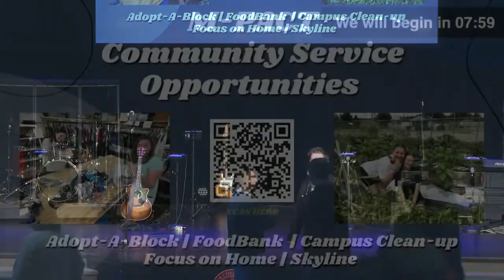Dr. Brian L. Johnson - Nov. 2, 2023 MACU Chapel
As the first minority president in the institution’s 83-year history, Dr. Brian L. Johnson comes to Warner Pacific University with a lifetime of preparation. Johnson is an accomplished professor, scholar, speaker and administrator. Notably, he has published seven academic and scholarly books–including two books on William Edward Burghardt Du Bois and one institutional history of his alma mater, Johnson C. Smith University, a historically black university.

Johnson received his Ph.D. in English from the University of South Carolina, specializing in 17th-19th Century American Literature, and his M.A. in English from The University of Wisconsin-Madison. Before taking the helm at WPU, Johnson was the Vice President/Senior Campus Administrator at Mercy College in Manhattan, NY. From 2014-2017, he served as the President and CEO at Tuskegee University in Tuskegee, AL. He also served as Interim Vice President for Strategic Planning and Institutional Effectiveness and Assistant Provost/Assistant Vice President for Academics at Austin Peay State University in Clarksville, TN.

Dr. Johnson is also a sought-after speaker who shares a powerful and compelling narrative based upon an August 31, 1995, biographical article, the Raleigh News and Observer titled, “A Young Man Apart, A World Apart,” and becoming an accomplished professor, scholar and academic administrator before the age of 40. Dr. Johnson has been selected to speak at several events included. Among these was his selection as Clemson University’s 2015 Martin Luther King, Jr., events; Auburn University’s 2016 Martin Luther King, Jr., events; Westmont College Provost Lecture Series; University of Toledo 2016 Black History Month events; Gordon College’s Feb. 2016 Faith Seeking Understanding Lecture Series; Mercy College 2016 Commencement, and the Doctoral Hooding speaker at the University of South Carolina-Columbia 2014 Winter Ceremony. Mercy College awarded Dr. Johnson his first honorary doctorate in 2016.

Among several academic and administrative awards, he has received a 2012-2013 American Council on Education (A.C.E.) Fellowship (Presidential Aspirant); a 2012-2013 American Association of State College and University (A.A.S.C.U.) Millennium Leadership Initiative Fellowship (Presidential Aspirant); a (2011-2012) (CCCU) Consortium of Christian Colleges and Universities rising senior administrative Fellowship; a (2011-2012) Tennessee Board of Regents Maxine Smith rising senior administrator Fellowship at the Tennessee Higher Education Commission; a 2007 Woodrow Wilson/Career Enhancement Sabbatical Fellowship; a 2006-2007 appointment as the Civic Engagement Scholar within the J. McDonald Williams Institute of Dallas, Texas; a 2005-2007 Lilly Foundation/Center for Christian Studies Fellowship (Gordon College, Wenham, MA); a 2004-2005 non-resident fellowship within the W.E.B. Du Bois Institute for African and African American Studies (Harvard University), and a 2003-Present Andrew W. Mellon-Benjamin Mays Postdoctoral Fellowship.

Dr. Johnson is married to his college sweetheart of 20 years, Shemeka Barnes Johnson. They have two sons, Brian Asa and Nathan Morgan Qodesh.